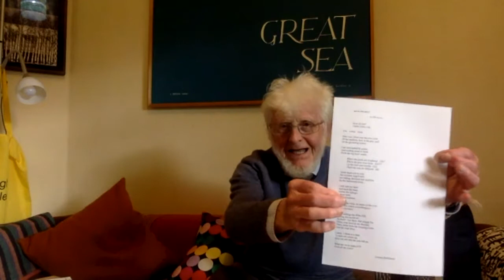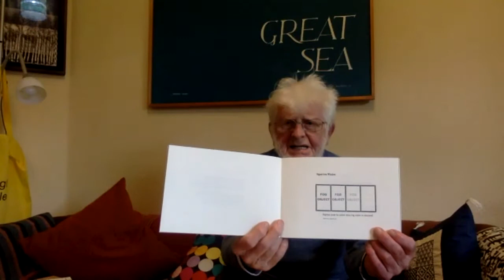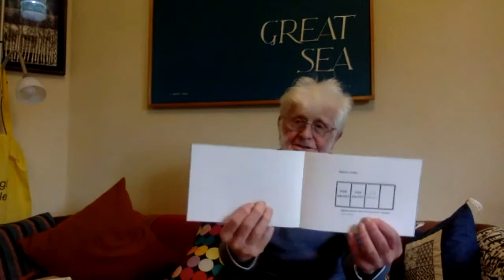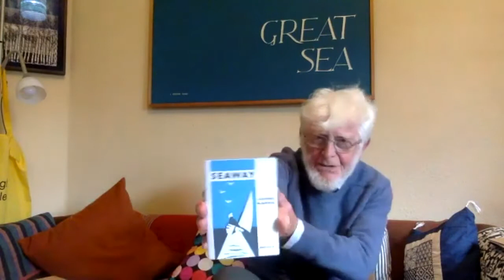Leonard McDermid - Stichill Marigold Press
Leonard McDermid established the Stichill Marigold Press in 1990; under this imprint he has produced many small artistic pamphlets. Landway won the Callum Macdonald Memorial Award in 2017. Using two vintage Adana eight-by-five hand presses and two ten-by-eight Ayers Jardine (Adana) flatbed presses, together with traditional metal and wooden type, printing blocks and unique hand-cut lino and wood blocks, the press was founded with the aim of maintaining and developing the creative aspects of printing by hand. The hand printing process is time consuming, and the output is inevitably small in scale and quantity. The visual appearance of letterpress work, with its subtlety and textures, is increasingly being appreciated in contrast to the ever more sophisticated but uniform appearance of computerised printing. Perfection, to which traditional printers aspired for over five hundred years, is now attainable, but imperfection and the human elements of hand production have their own appeal. Leonard will share some of his favourite letterpress printed pamphlets from the Press and discuss the stories behind them.